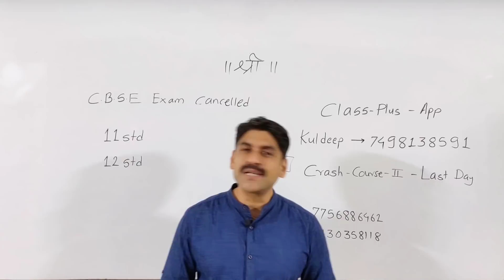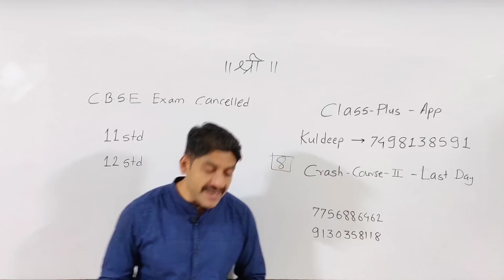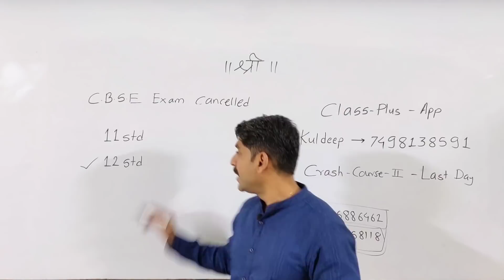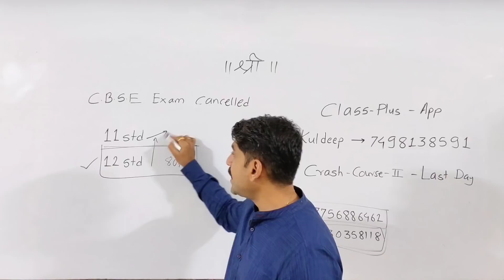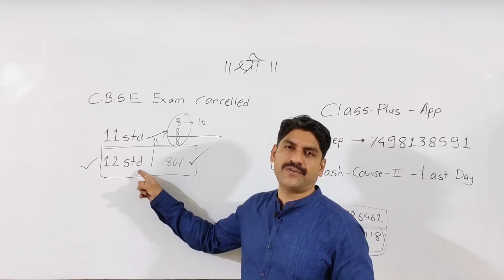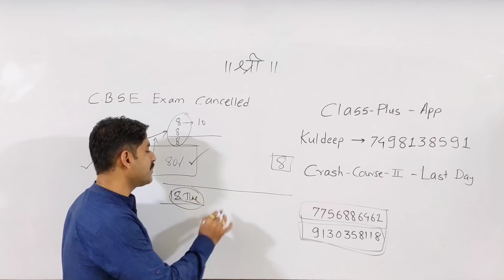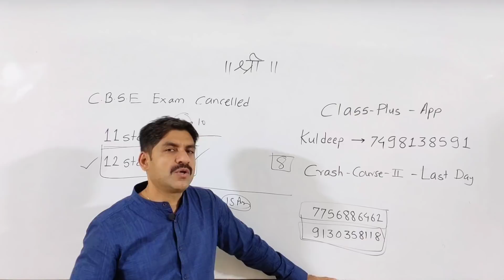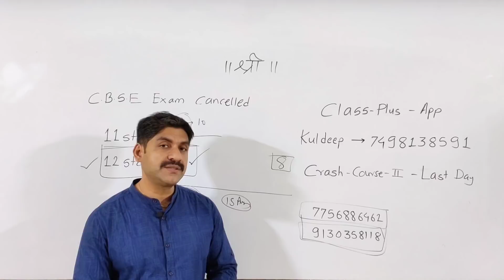CBSE Exam Cancelled | What to Complete 1st 11th or 12th | last Day for Admossion| Sahyadri Tutorials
📌 MHTCET 2021 FREE MOCK TEST
Topic :- Magnetic Effect Of Electric Current
Slots:- 2:00 PM TO 2:30
            7:00 PM TO 7:30
            8:30 PM TO 9:00
* Exam Link*